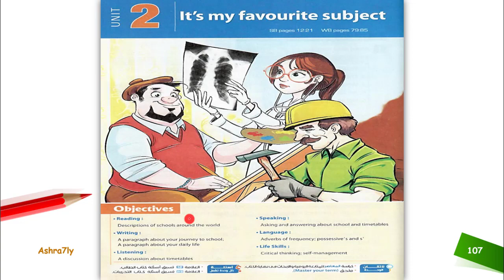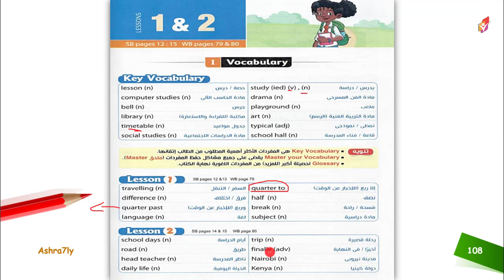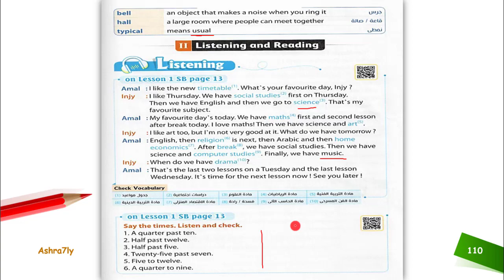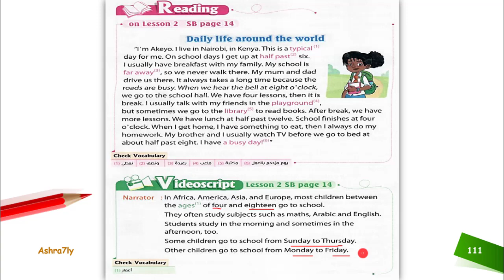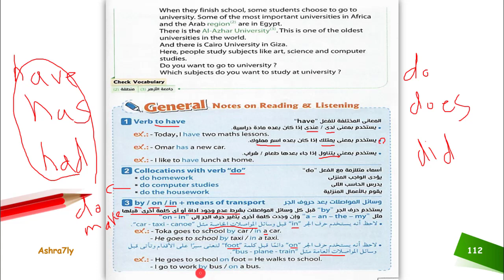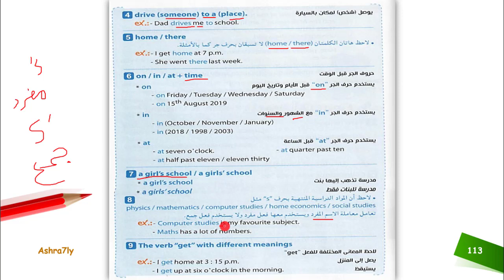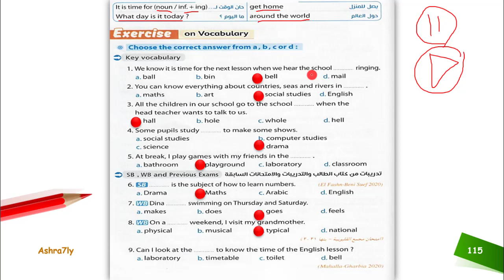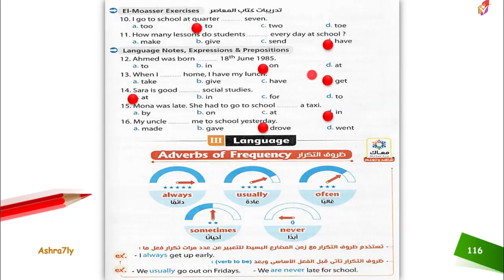انجليزي اولي اعدادي الترم الاول | unit 2 | الحصة الاولي | منهج جديد 2022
اهلا بيكم مع فيديو جديد من قناة اشرحلي التعليمية علي اليوتيوب و مع منهج اللغة الانجليزية للصف الاول الاعدادي و انهاردة حلقة جديدة هنتعرف فيها علي الوحدة التانية من المنهج بعنوان it's my favourite subject و اللي متقسمة علي القناة لسبع حصص
شوكت مسعد